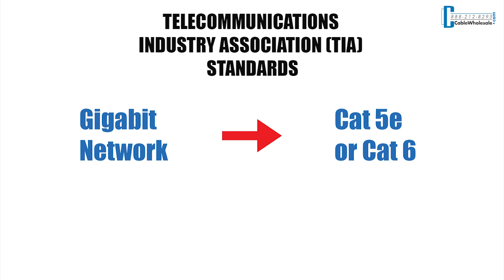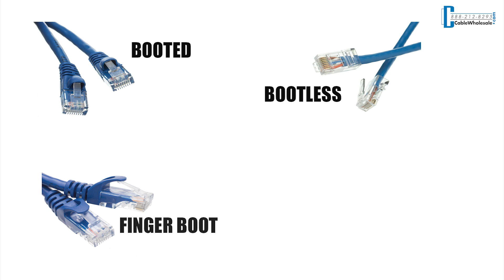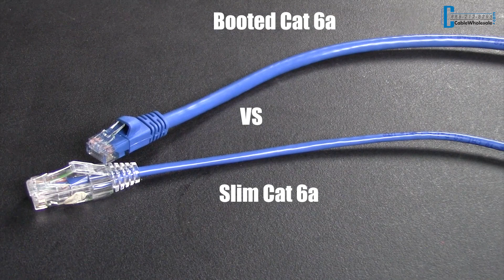How to Decide Which Ethernet Cable to Use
Join us in the Cablewholesale workshop where we demonstrate the various types of Cat cables we carry.